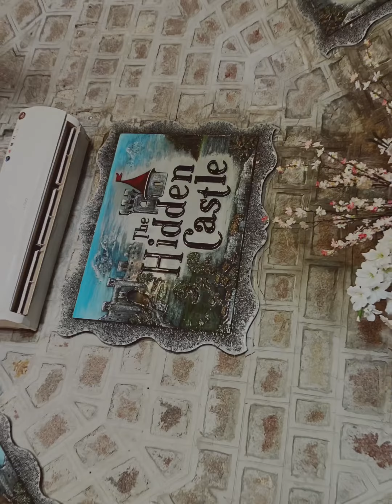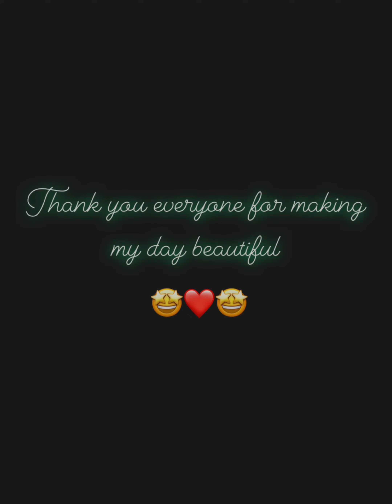Tejamma's Birthday celebration at Hidden Castle 🏰